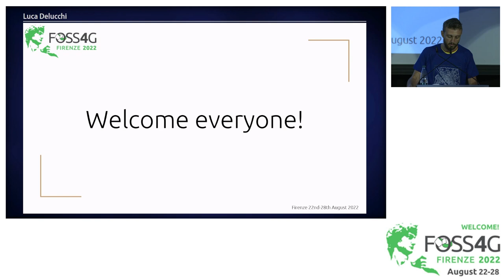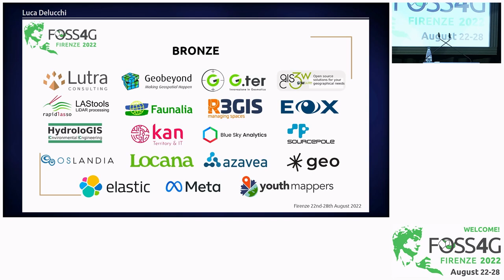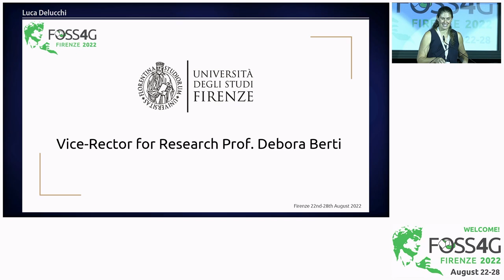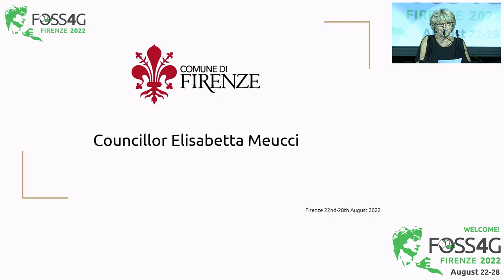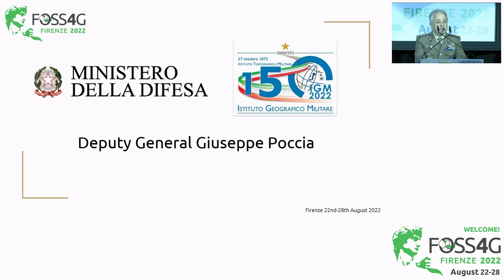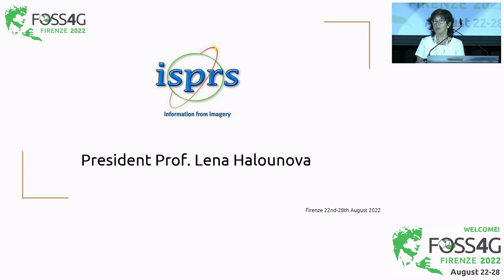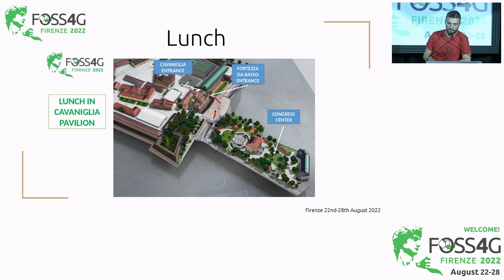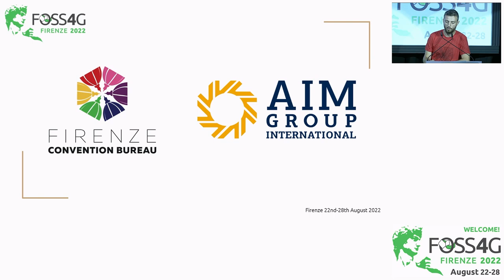FOSS4G 2022 | Opening Session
Opening session with institutional greetings.

Luca Delucchi